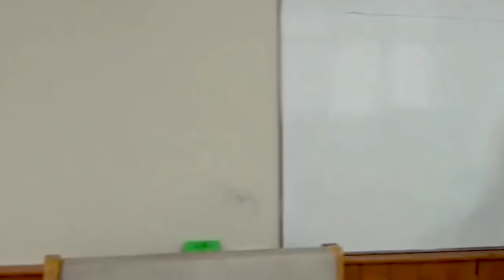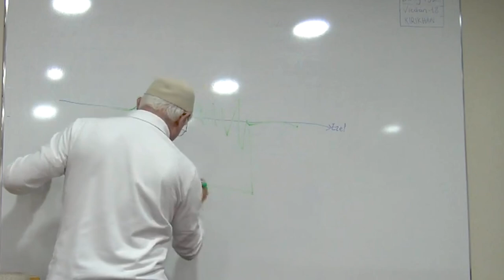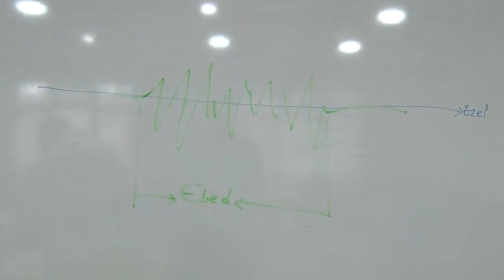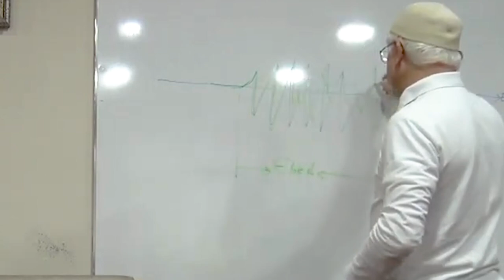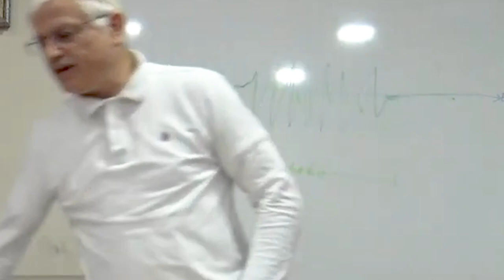Ezelin Ebede Dönüşme Yeri Vicdan (Dimağ- 192 Vicdan-18)